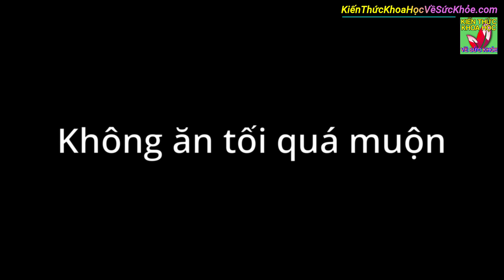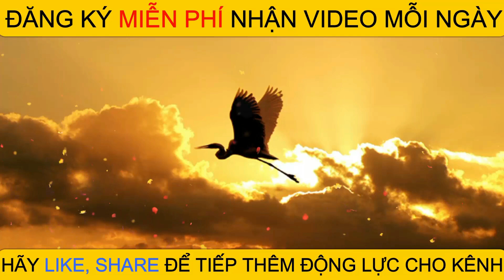Bữa tối "3 KHÔNG" để tốt cho sức khỏe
Kiến Thức Khoa Học Về Sức Khỏe - Bữa tối 3 không để tốt cho sức khỏe